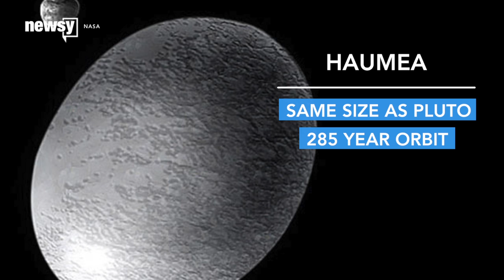Scientists found another dwarf planet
The planet, known as 2014 UZ224, is about 8.5 billion miles from the sun.